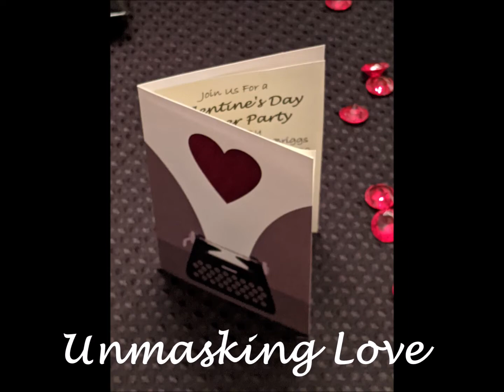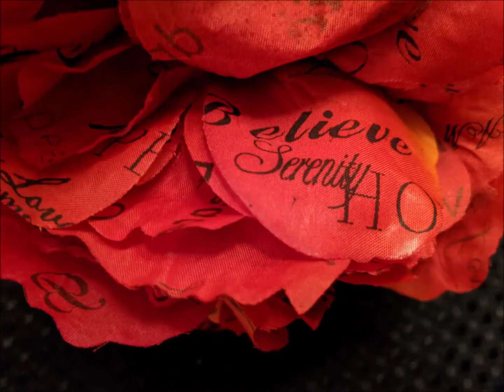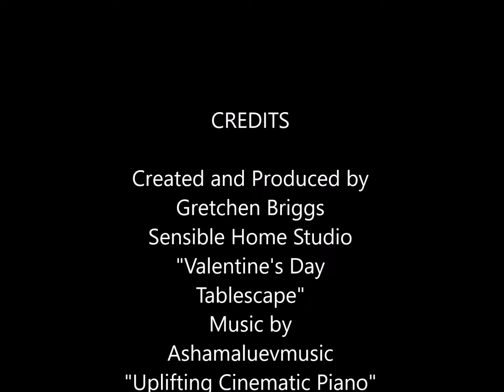Valentines Day Tablescape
Create a Valentines tablescape with these decorating ideas. Consider all the red items you may have used during Christmas for your Valentine's tablescape for cost savings.
Correction:  Place drink ware on the right.